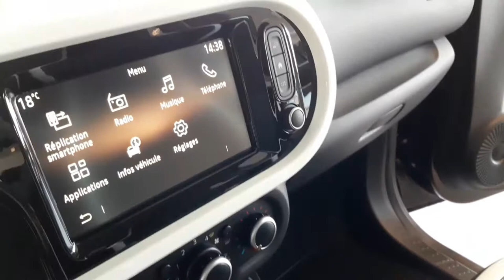Renault Laval - RENAULT TWINGO TCE 95 EDC INTENS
Présentation d’un nouveau véhicule d’occasion, du groupe Jean-Louis GUILMAULT, présent sur le site de Renault Laval.

🚘 Renault Twingo Tce 95 Edc Intens
💰 13 900€
🐎 95ch
📆 09/2019
🌍 10 km
📂 VO181877

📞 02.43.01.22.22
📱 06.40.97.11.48